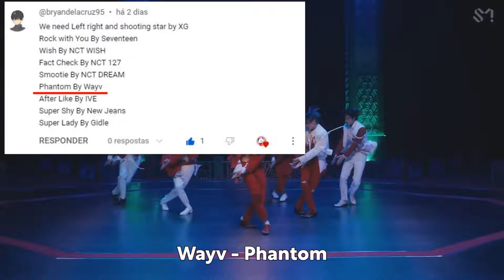KPop Songs That Might Be Included In Just Dance 2025 Part 2 (Predictions)